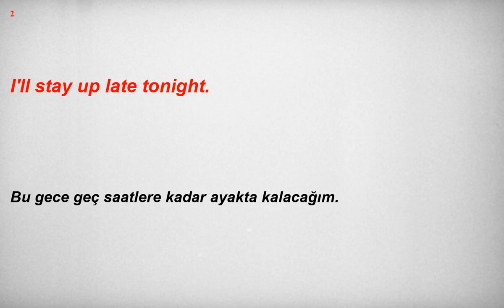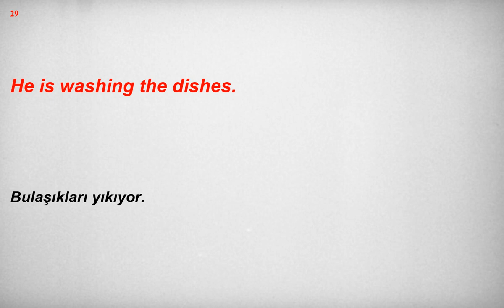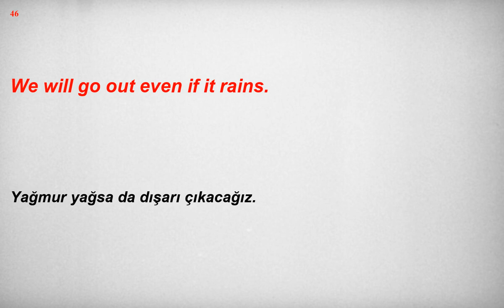Kolay ve hızlı, İngilizce Dinleme Pratiği - Cümle Örnekleri